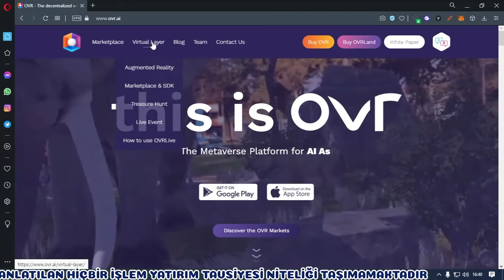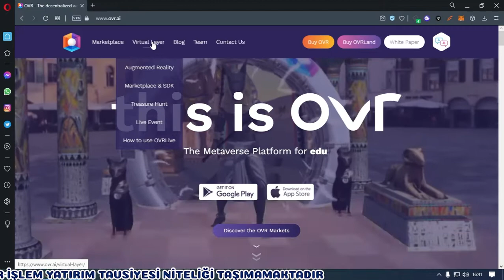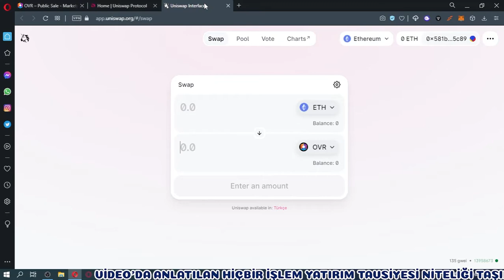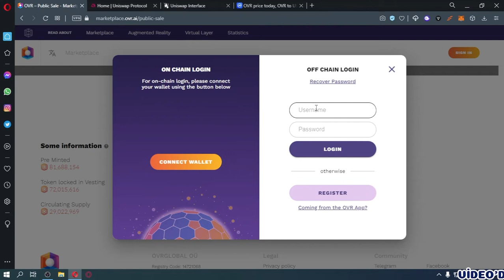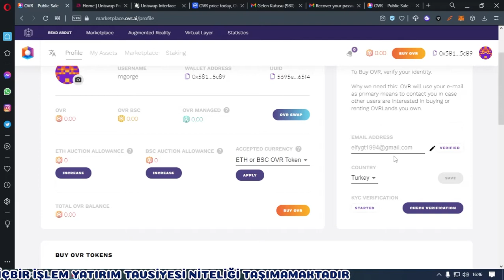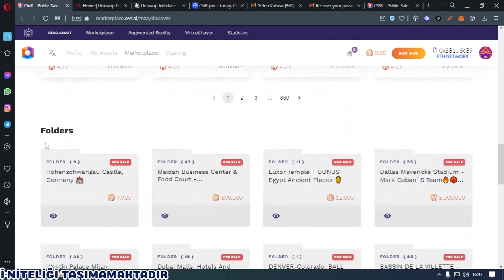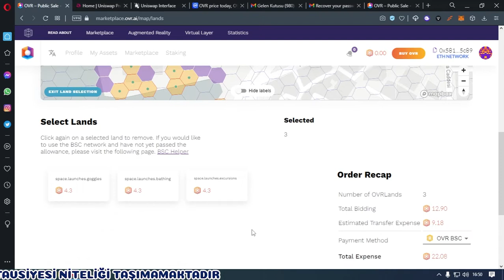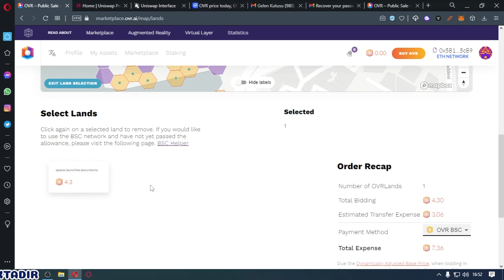METAVERSE'DE ARAZİ NASIL ALINIR? TARİHİ MEKANLAR SİZİN OLSUN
Son zamalarda oldukça popüler olan metaverse akımı ve sanal gerçeklik üzerinden arazi alımı nasıl yapılır konusunu içeren video yayında!!!

Metaverse Arazi Alımı
Metaverse Arazi Satışı
Ovr'de Nasıl Arazi Alınır?
The Sandbox